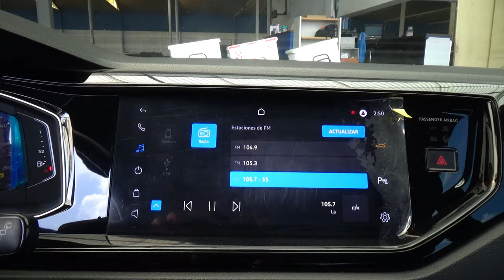Volkswagen / Nivus / 2022 - 28995